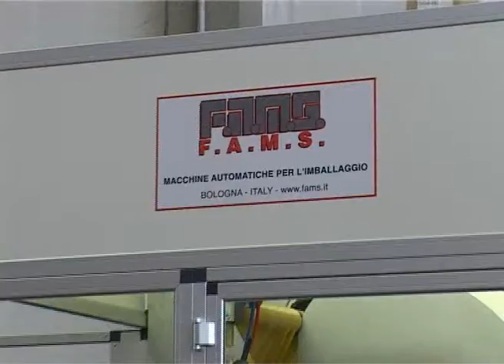MBL200 Barattolo Pomodoro Greci